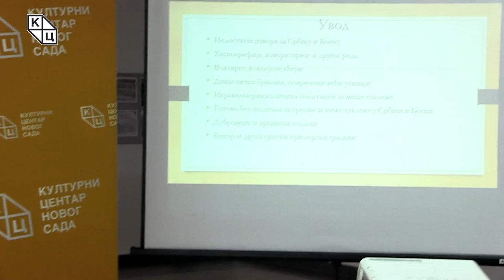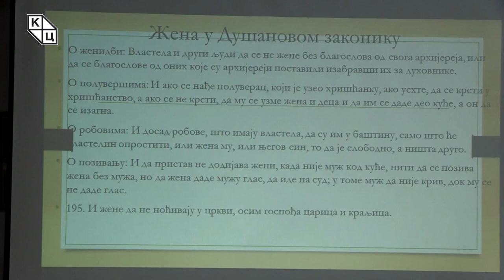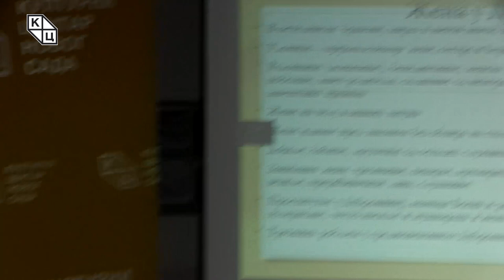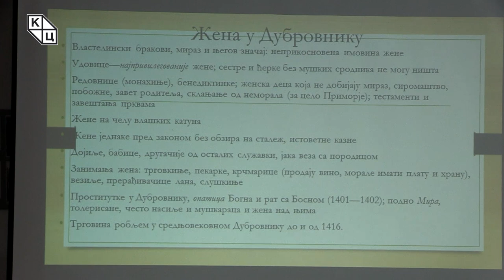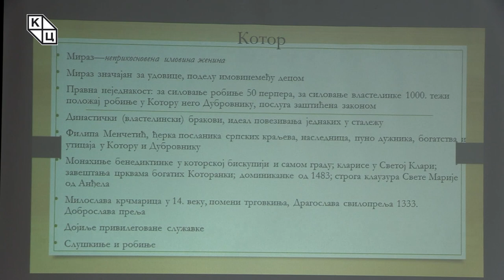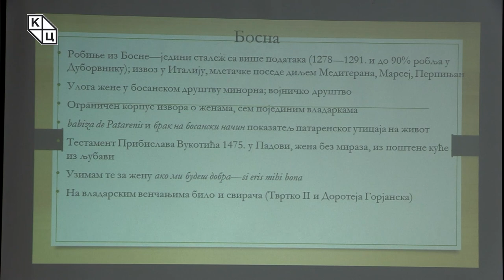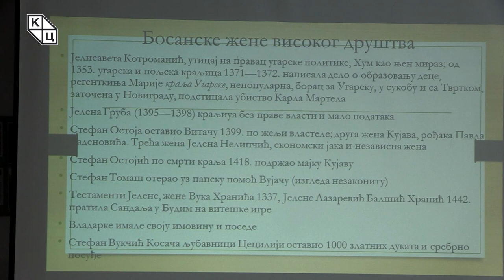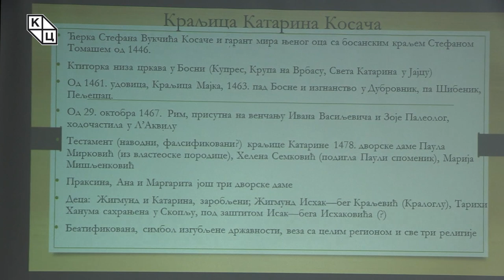др Борис Стојковски - „Жене у средњем веку: српске земље. Први деo – Приморје и Боснаˮ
Предавање др Бориса Стојковског на тему „Жене у средњем веку: српске земље. Први деo – Приморје и Боснаˮ (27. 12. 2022).

Последња овогодишња трибина др Бориса Стојковског наставак је приче о женама у средњем веку, овог пута у српским земљама, што предавач оцењује као „нарочит изазовˮ с обзиром на то да ово питање прати недостатак историјских извора, посебно када је реч о Србији и Босни. Приморје и Босна централна су тема самог предавања, с акцентом на Дубровнику и Котору, као и уз помињање других репрезентативних градова попут Скадра и Будве.